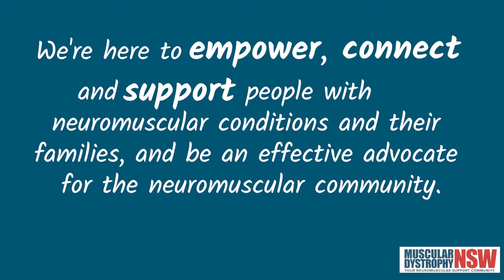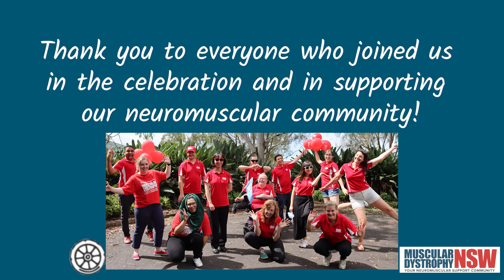2022 Big Red Roll + Stroll Celebration Video